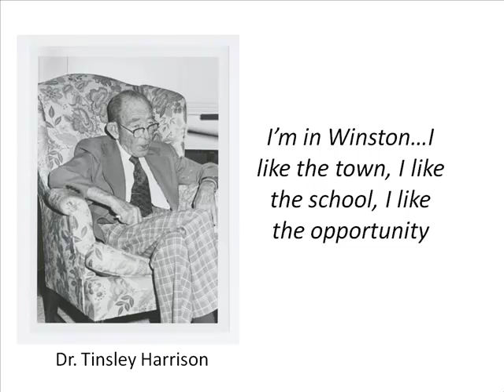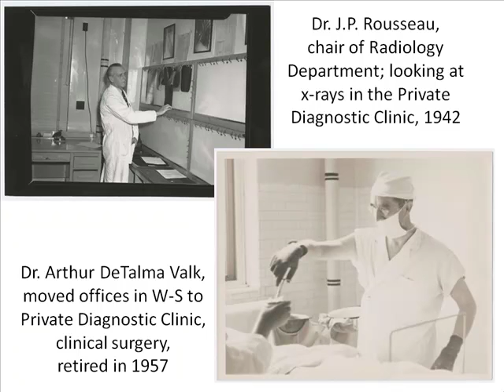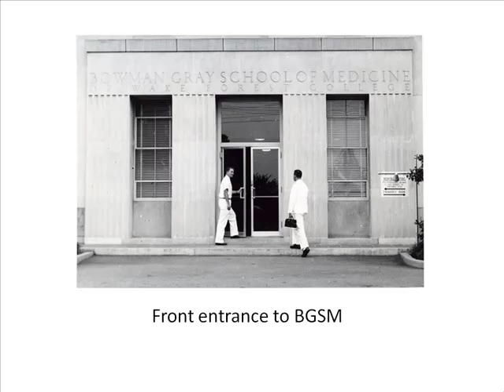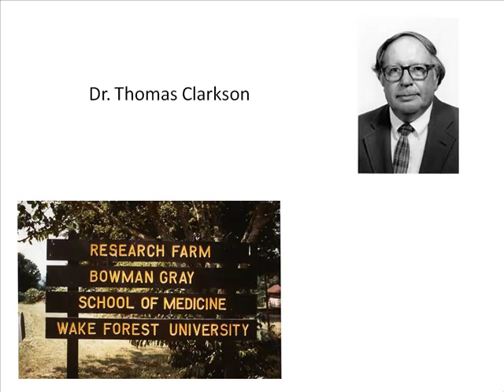WFU School of Medicine History Part 2